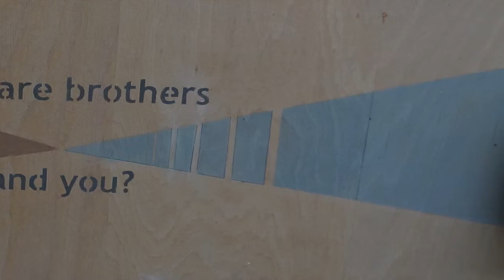BalsiKa - Montenegro (Kotor) 2015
Music is an addiction !

Summary  BalsiKa 9 : This youth exchange will gather for 9 days (from Monday 29th June to Tuesday July 7th 2015) 28 participants most of them aged 13-18 + 10 leaders coming from 7 countries (FR-BiH-ALB-MN-MK-GRK-KO*) in Kotor (Montenegro).
All will play music, and want to involve in Balsika Youth orchestra project. Preparation work will consist of internet research, meeting with experts and collecting witness statements.

Theme will be about drugs, alcohol and the artist : paradise is in the same time this Kotor bay with youth orchestra - and artificial paradises, big temptation for youngsters and artists. Through workshops were each group will be expert after some home preparation research work, films, pedagogic games, questionnaires, discussions, artistic activities, participants will settle their minds and try to have their own opinion about those brain-modifying chemical substances and artistic inspiration. Aim is to speak about it with teenagers so that they think by themselves on that delicate subject.
Aim of exchange is also to gather new groups into BalsiKa project and, thereby, work for peace and reconciliation.
Artificial or utopic paradises ?

An action supported by the Erasmus+ program